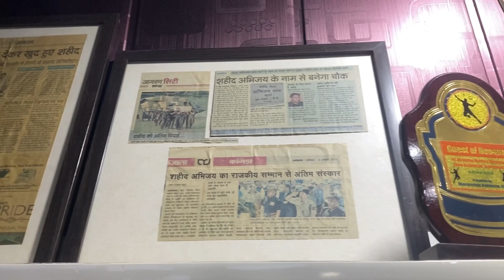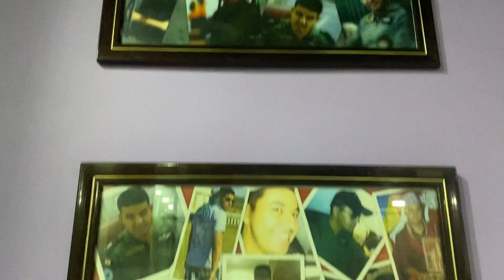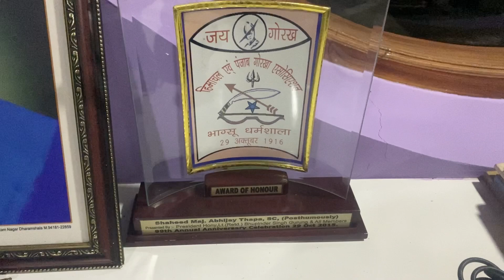MISS YOU BHAI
Family never stay apart from each other. They share their happy and sad moments together. Hope you will like the video and share.

Your support and motivation is always required.

Credits for Background Music :
Track: Republic Day Theme by Prathamesh Salunke